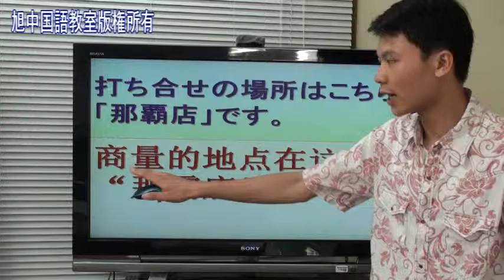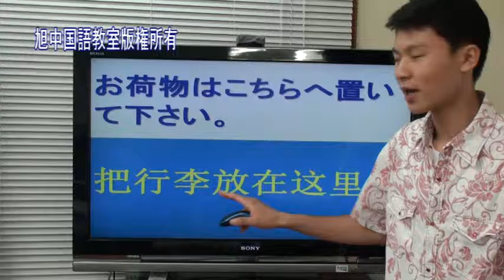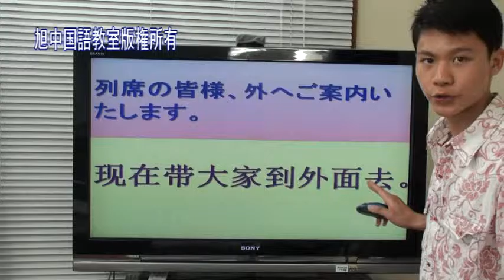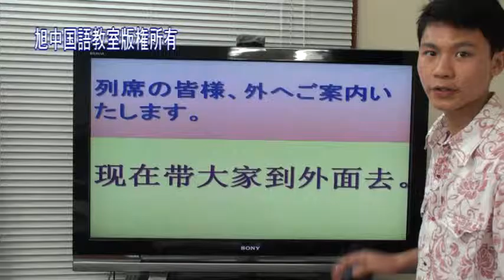607沖縄ワタベウェディング様 案内と注意事項説明Ⅲ 旭中国語教室